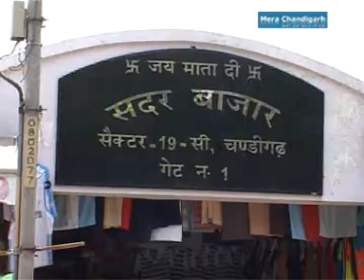Chandigarh Mange More Conducts Poll Survey at Sector-19 Sadar Market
Chandigarh (Chandigarh Mange More): The Chandigarh Mange More team, on their way to conduct a Poll survey on voter awareness in collaboration with Mera Chandigarh, visited the Sadar Bazaar , Sector-19 Chandigarh.
This time, Chandigarh Maange More Team, interviewed shopkeepers and customers in Sadar Bazaar, Sector-19 Chandigarh, aiming to know the reasons contributing to the low voter turnout in Chandigarh.
While interviewing the shopkeepers and customers at Sadar Bazaar at Sector-19 Chandigarh, Chandigarh Mange More Team came to know that out of six persons only one person has denied to vote in the upcoming Chandigarh Lok Sabha Elections 2009, the reason behind is that the politicians never fulfill their promises and try to make the fool of public.
Whereas, the other feels that voting is a fundamental right of every citizen and should be used rightly. Voting helps in choosing the right government for a country, which could lead the country to new development and growth.